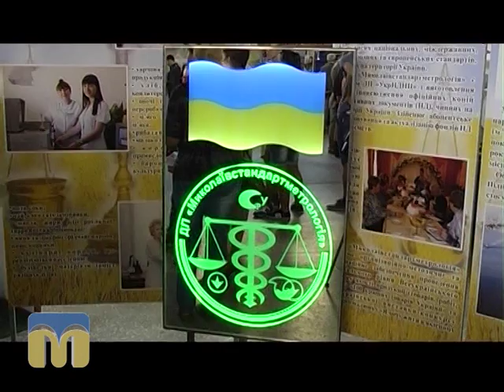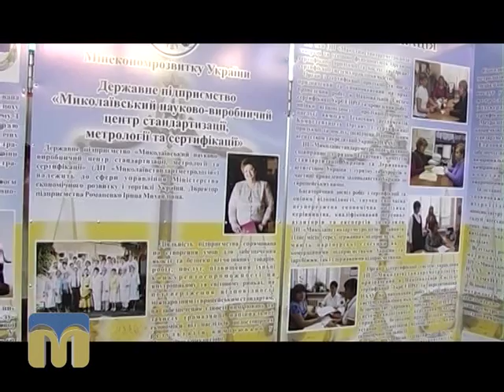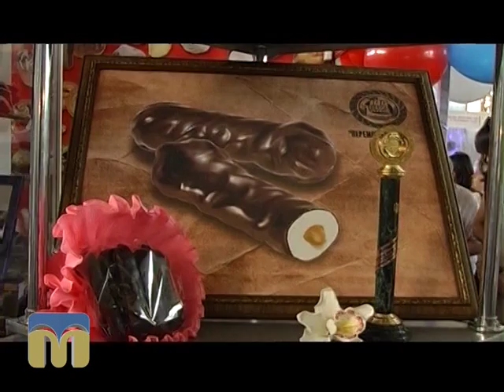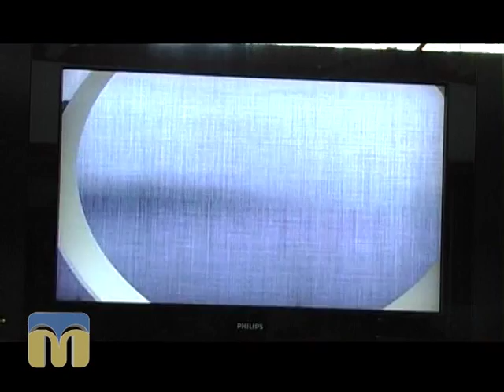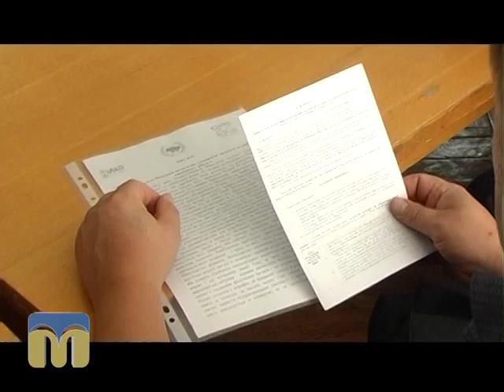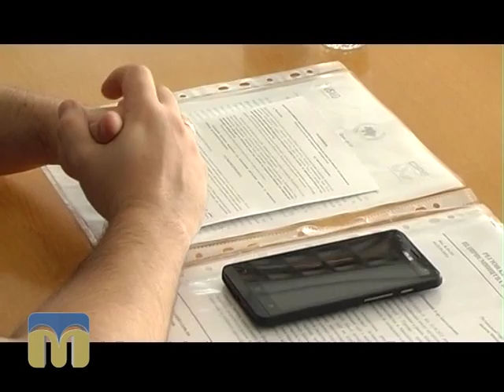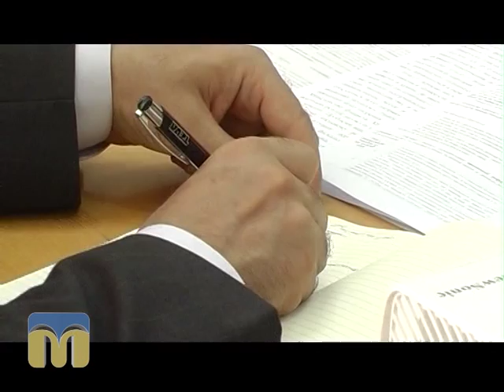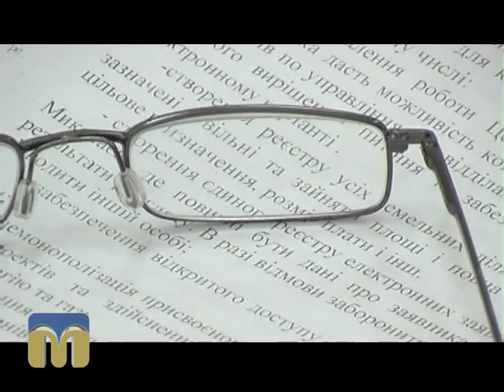Діловий вісник 28.09.2015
Інформаційно-аналітичний щотижневик.